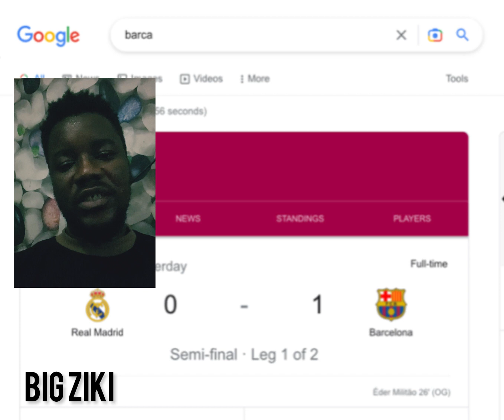Real Madrid 0-1 Barcelona.Match reactions